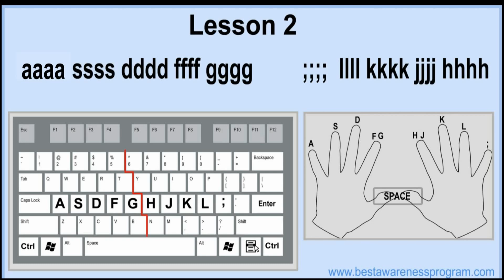This video represent Typing Course Lesson:2